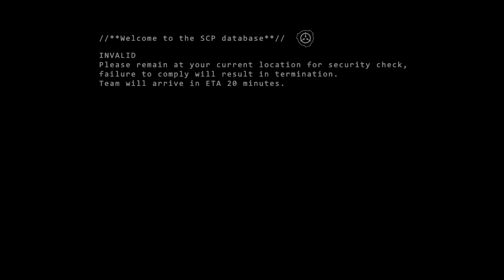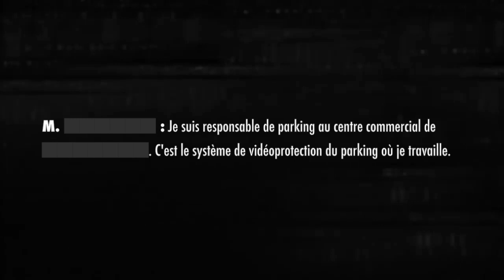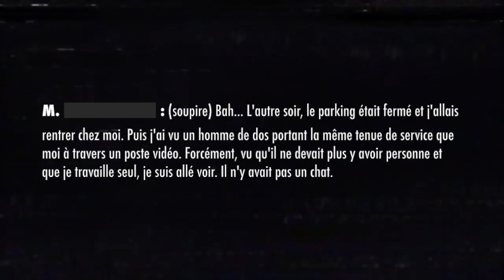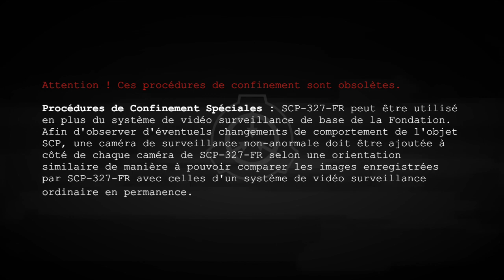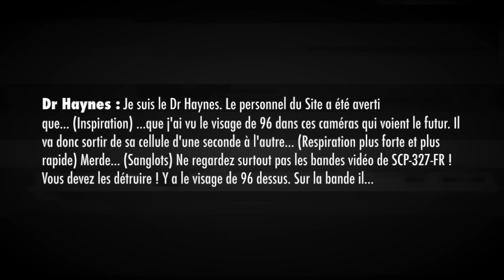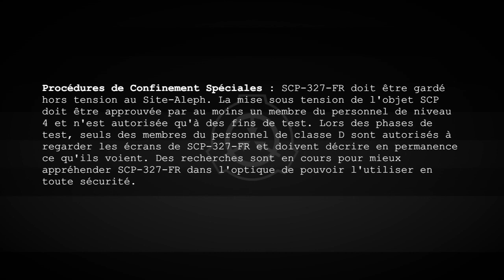SCP-327-FR - Caméras de Prévoyance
Objet # : SCP-327-FR

Nom de code : Caméras de Prévoyance

Niveau de Menace : Jaune

Classe :  ̶S̶û̶r̶   Euclide

Addendum 327-FR-1 :
Musiques